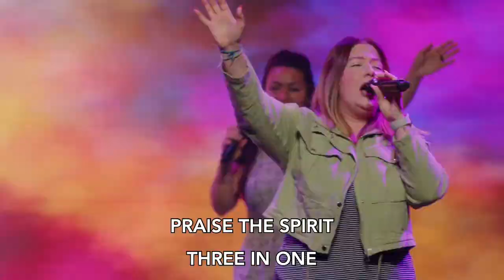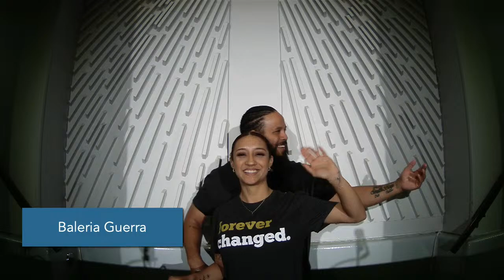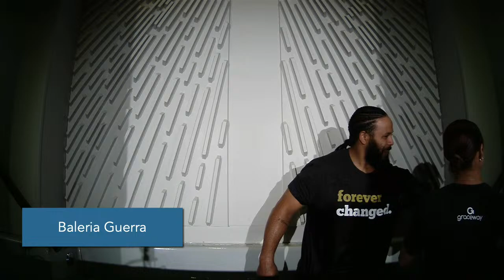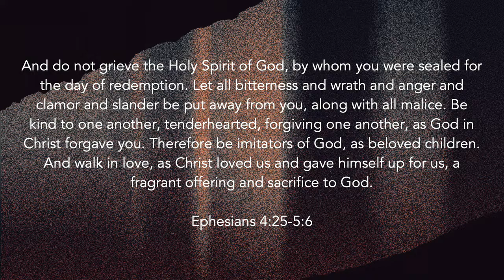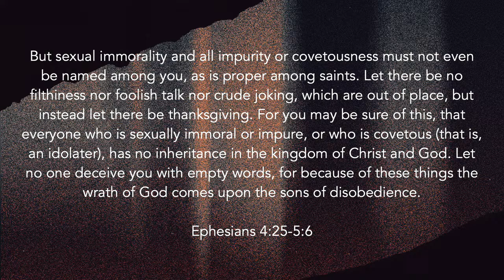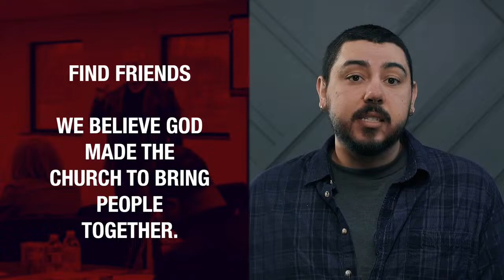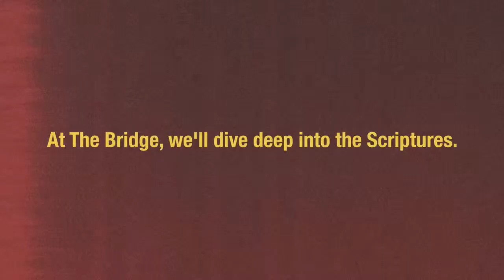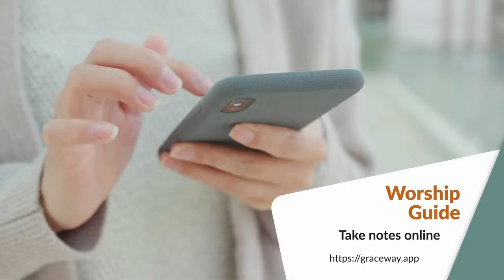Been Changed, Being Changed [LIVE]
Join Pastor Tim Dunn as we delve into the practical aspects of living out our faith every day. This message, grounded in Ephesians 4:25-5:6, challenges us to embody the transformation that comes from being followers of Christ. Discover how telling the truth, pursuing reconciliation, valuing work and generosity, using words that uplift, showing kindness and forgiveness, and maintaining purity are not just ideals, but real-life expressions of a changed life in Christ. Whether you're on a journey of personal transformation or seeking deeper understanding of living as a follower of christ, this sermon will inspire and guide you in your walk with God.

To get text updates about what is happening at Graceway,

To support the ministry and help us continue to reach people with the message of Jesus,

Your engagement matters! Thank you for joining us, and may this message inspire and uplift your faith journey.

Pastor Genteman unpacks the biblical pathway to change, highlighting the necessity of letting go of our former ways to embrace a new life in Jesus. Drawing from Ephesians 4, Galatians 5, and Matthew 7, he illustrates the Christian life as a walk with God, urging us to align our steps with the Spirit. Learn the vital steps to renew your mind, from taking charge of your thoughts to cultivating an expectation of God's goodness, and how to put on the new self, created in God's likeness.

Don't miss this call to transformation, perfect for anyone seeking to change their life for the better and walk in true righteousness and holiness.

Pastor Todd Genteman, Graceway, It's Time for a Change, Christian transformation, renew mind, Ephesians 4, spiritual growth, walk with God, new self in Christ, change your life, righteousness and holiness, biblical pathway to change.